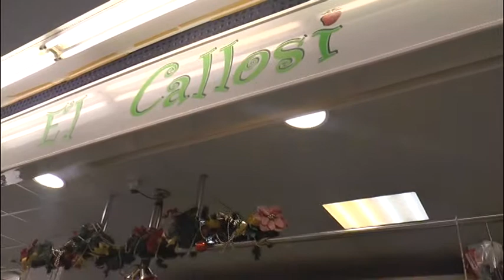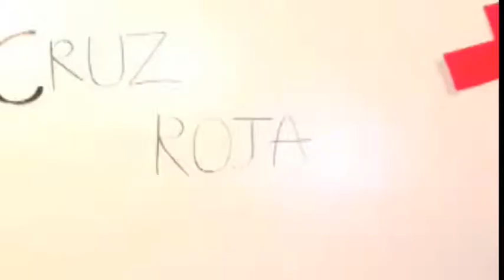Notícies12 Marina Baixa - 24 de Diciembre de 2014